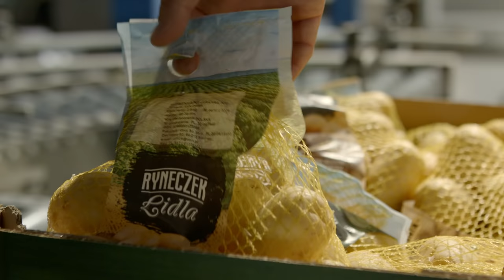Ziemniaczana CIAPKAPUSTA (panczkraut)🥔😋Jak ziemniak trafia do Lidla?🤔 | Tomasz Jazdon & Karol Okrasa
Nie masz pomysłu na obiad? Dzięki nam nie musisz się martwić! Koniecznie zobacz najnowszy odcinek, w którym Karol Okrasa i jego gość specjalny, Tomasz Jazdon - jeden z dostawców Lidla i ekspert od ziemniaków, przygotowali ciapkapustę. Sprawdź, jak ją przygotować i podaj ją jako dodatek do obiadu. Spróbuj koniecznie!

Składniki:
-ziemniaki (odmiana colombo lub inna z cienką skórką) – 1 kg
-kiszona kapusta – 600 g
-wędzony boczek – 250 g
-cebula – 1 szt.
-kminek – 1 łyżka
-ziele angielskie – 5 ziarenek
-sól – ½ łyżeczki
-pieprz biały mielony – ½ łyżeczki
-majeranek – 1½ łyżeczki
-natka pietruszki – 1 garść
-olej słonecznikowy – 1 łyżka